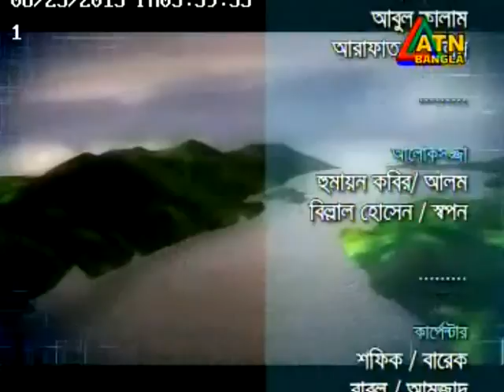Nilgiri ATN BANGLA 27 Aug 2015